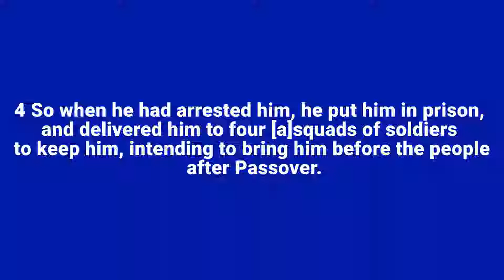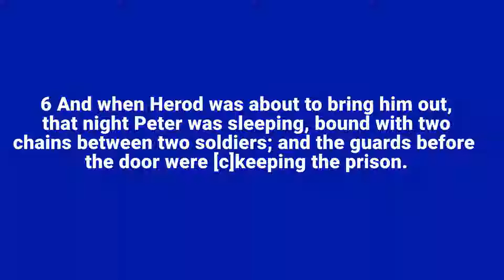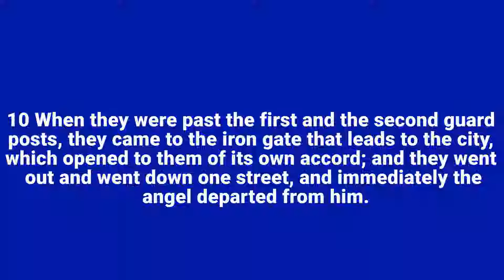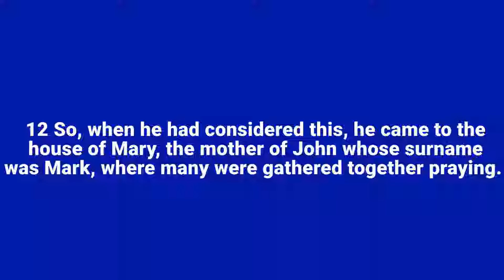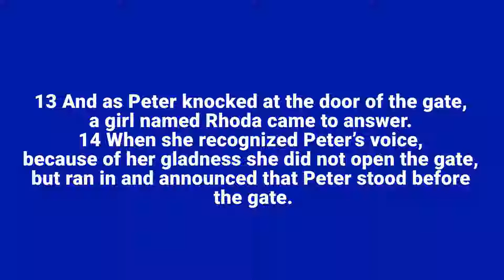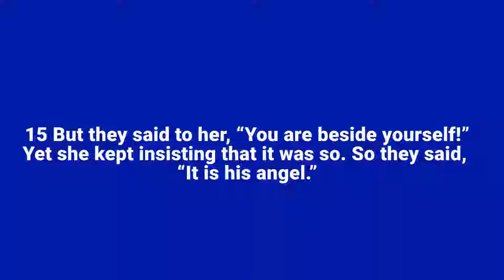PASTOR STEPHEN KIGWA.Earnest prayer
HOUSE OF GRACE NAIROBI WEST.HQ